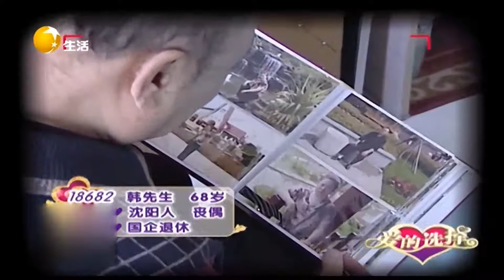牵手成功的嘉宾再登台，分手原因竟是因为女方性子慢？丨爱的选择